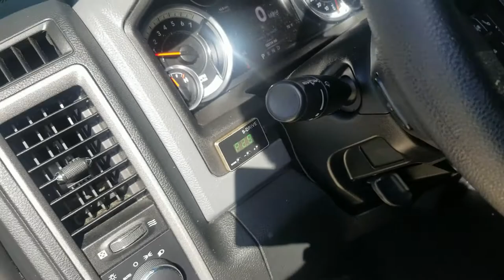New Ram 1500 Grille Install and a Couple More Mods Added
Changed the grille on the Ram again. Also info on what happened with the 10.4 inch tesla screen